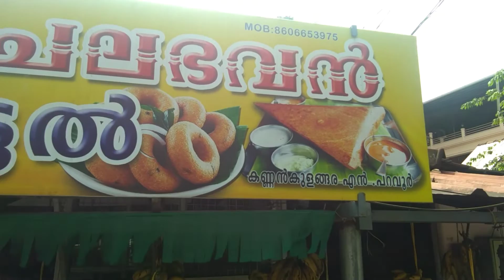40 വർഷം പഴക്കമുള്ള ഹോട്ടൽ വെജിറ്റേറിയൻ പഴയ രീതി ഊണും safety foot Kerala JK explorer